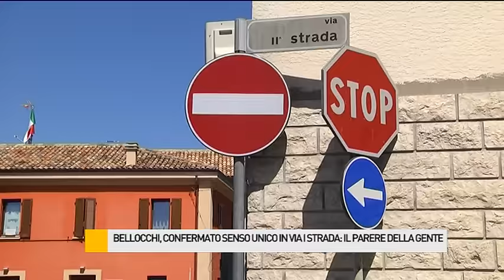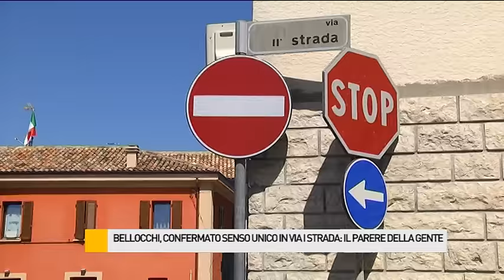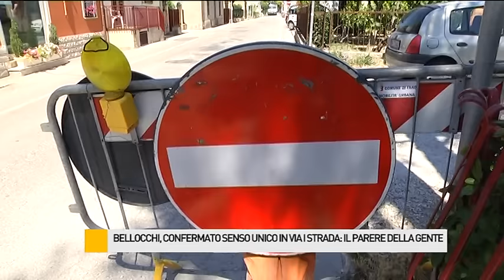Bellocchi confermato senso unico in via I strada: il parere della gente